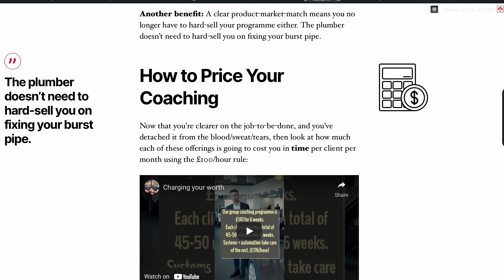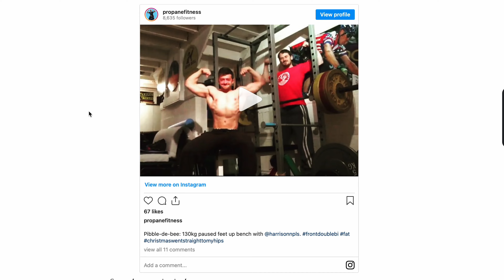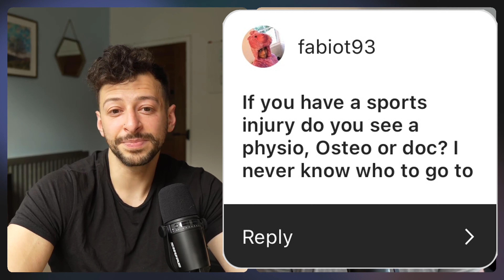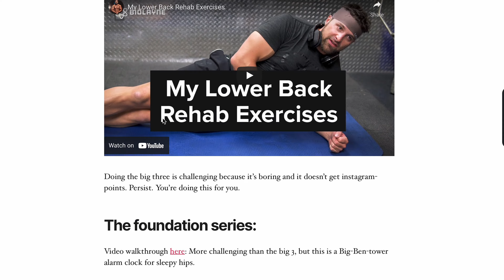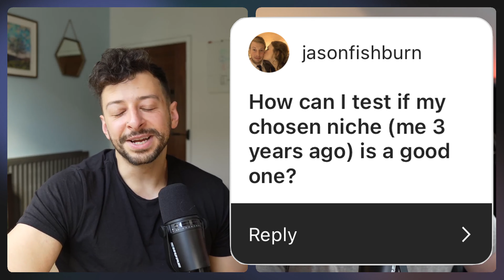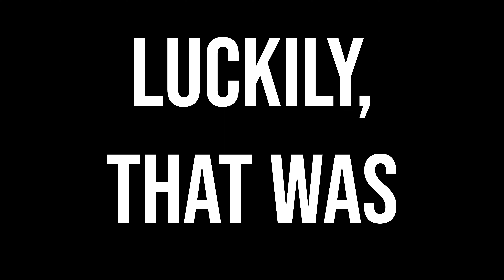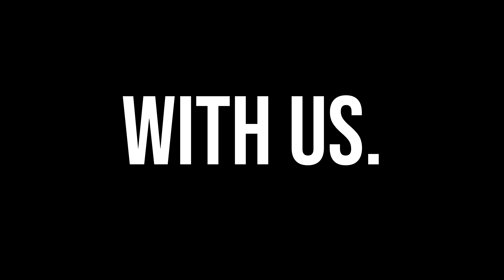Answering your Instagram questions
0:00 Pricing 1-2-1 vs group coaching?
1:57 Recovering lost muscle?
3:56 Most annoying people on social media?
7:32 Warmups for full body session?
10:00 When to see a doctor?
14:40 How to learn languages fast?
15:14 Life Hack for peeling onions?
17:03 Avoiding back injury?
17:56 Picking the right niche?
18:41 Podcast changed name?
19:16 Airpods vs Tozo NC2?

You can pick them up along with all other life hacks

Interested in working with us to build your own online fitness business?

Find out more about our business mentoring & apply:
Click here to pick a time that works for you and we'll have an informal chat about your business, set some targets, go over our prices & options and cover any questions you have:

Or just want to learn more about our process, what we teach and how our system works, you can grab an overview video